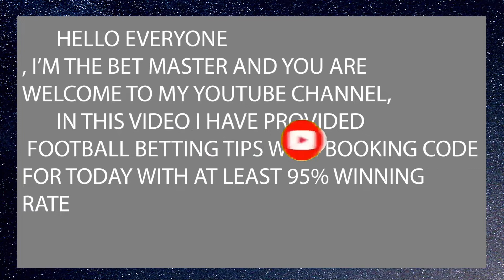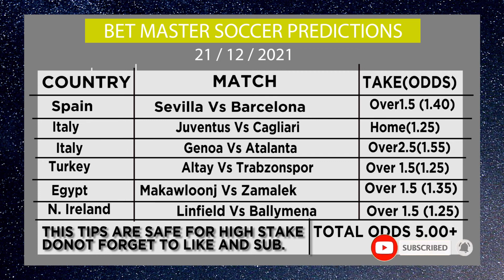football predictions today | soccer predictions for today | today football tips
I am the Bet Master and I upload videos on making money in sports betting and daily football tips as well.